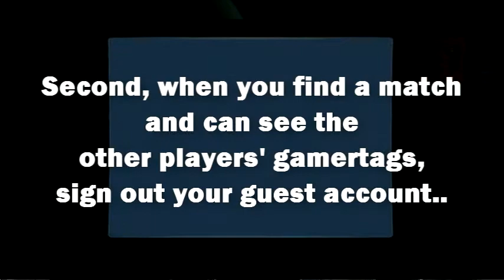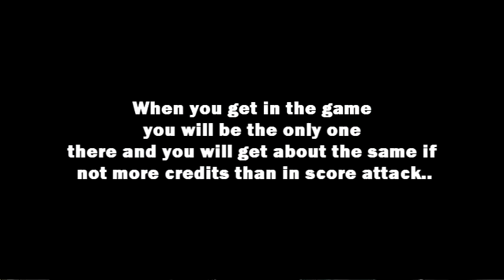Halo Reach - Easy Credits Trick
Terrorfraud shows you how to do a trick in matchmaking firefight to get lots of credits, fast, and easily.